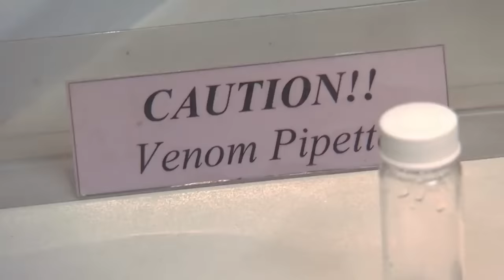Tim Faulkner Finds THREE Funnel Web Spiders And Milks Their Venom | Bondi Vet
In this Bondi Vet clip, Tim Faulkner helps a friend that's found lots of funnel-web spiders, the deadliest spiders in the world, after a tropical storm!